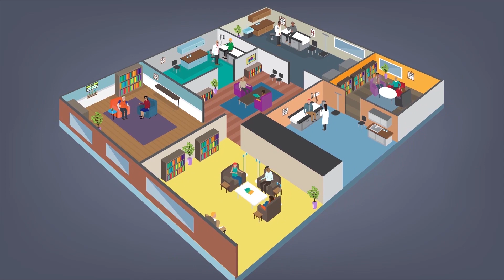Bringing Shared Decision-Making to Mental Health Care - Patient Video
Shared decision-making (SDM) empowers you with information about treatment options, so that you may choose the treatment that works best for you based on your values, preferences and goals. During the SDM process, you will work collaboratively with a provider as an equal partner towards these goals. SDM has been shown to increase:
• engagement in treatment
• motivation levels
• mental health care use

This video describes SDM and shows how evidence-based treatments may unfold and work for you. To learn more, please visit the Treatment works for Vets